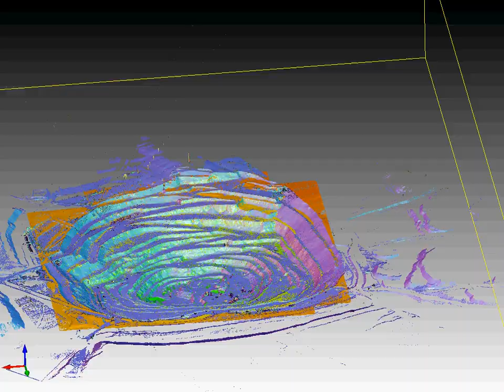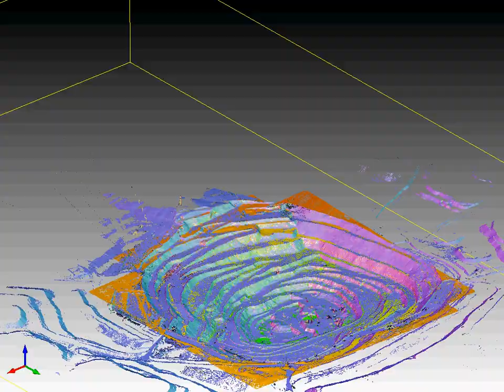Облако точек открытого карьера. Дальнобойный лазерный сканер Teledyne Optech Polaris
Универсальный лазерный сканер для использования в любых условиях и для любых задач со встроенной камерой высокого разрешения, инклинометрами, компасом, GPS-приемником и защищенным корпусом. Такой результат получен с пяти станций стояния. Время сканирования на одной станции 15 минут. Обработка производилась в комплексном программном обеспечении ATLAScan.
Сканирование на открытых карьерах позволяет:
- создавать трехмерную модель карьера;
- производить оперативный подсчет объемов выполненных горных работ;
- производить мониторинг бортов карьера.